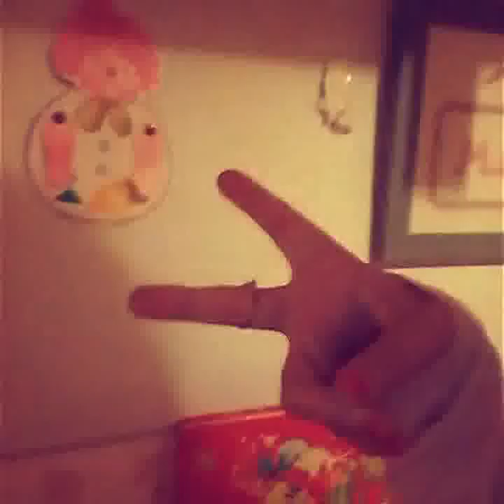Katy Perry - Wide Awake (FaceYourCam cover version)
This music video is automatically produced by FYC server. The original content provided by users of the FaceYourCam mobile app and hasn't been pre-moderated. 16+